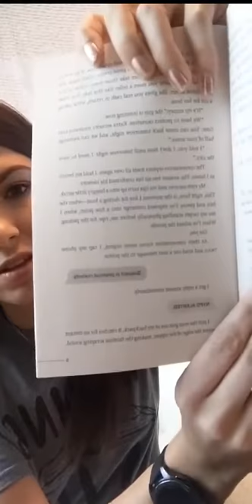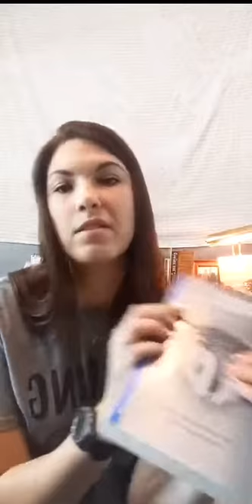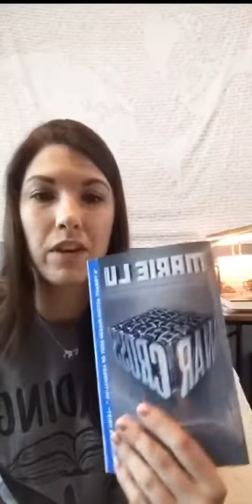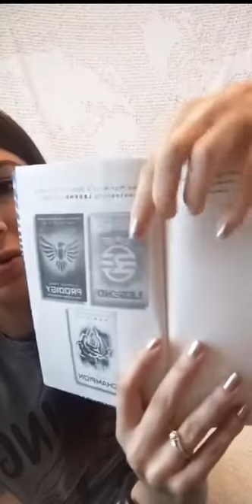The Warcross series by Marie Lu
For all of those who love futuristic techy-filled books, or just lovers or video games, action-packed books with extremely realistic characters, this is for you! This series, written by Marie Lu, shows the adventures of Emika Chen, who later becomes thrown (literally) into the world of the world-renown game of Warcross: a virtual reality game much like Fortnite.

Here's an overview: "For the millions who log in every day, Warcross isn’t just a game—it’s a way of life. The obsession started ten years ago and its fan base now spans the globe, some eager to escape from reality and others hoping to make a profit. Struggling to make ends meet, teenage hacker Emika Chen works as a bounty hunter, tracking down Warcross players who bet on the game illegally. But the bounty-hunting world is a competitive one, and survival has not been easy. To make some quick cash, Emika takes a risk and hacks into the opening game of the international Warcross Championships—only to accidentally glitch herself into the action and become an overnight sensation.

Convinced she’s going to be arrested, Emika is shocked when instead she gets a call from the game’s creator, the elusive young billionaire Hideo Tanaka, with an irresistible offer. He needs a spy on the inside of this year’s tournament in order to uncover a security problem . . . and he wants Emika for the job. With no time to lose, Emika’s whisked off to Tokyo and thrust into a world of fame and fortune that she’s only dreamed of. But soon her investigation uncovers a sinister plot, with major consequences for the entire Warcross empire.

In this sci-fi thriller, #1 New York Times bestselling author Marie Lu conjures an immersive, exhilarating world where choosing who to trust may be the biggest gamble of all."

Let me know if you love it and remember to share! 💚